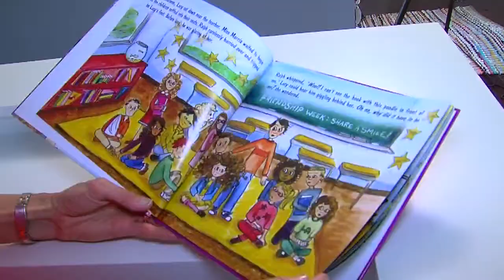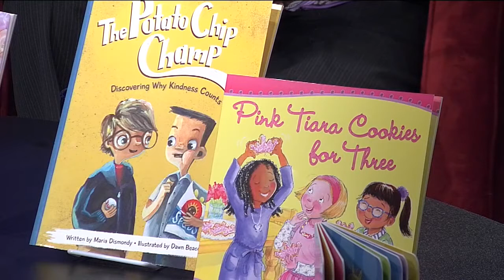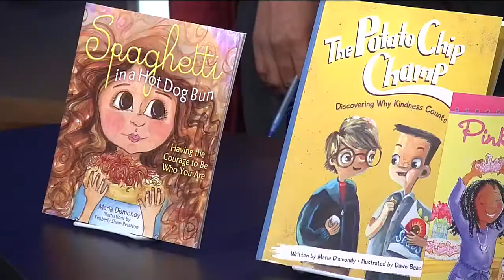Mom's a Genius - Children's author joins us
We're joined by this week's Mom's a Genius, Maria Dismondy, a children's author and publisher who empowers kids through books.